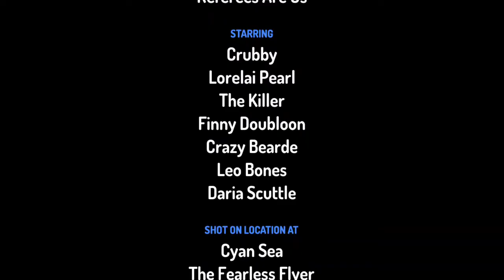Mermaid And Pireusg 1